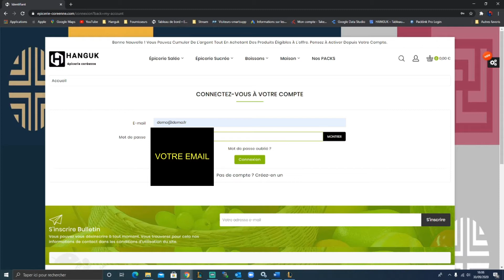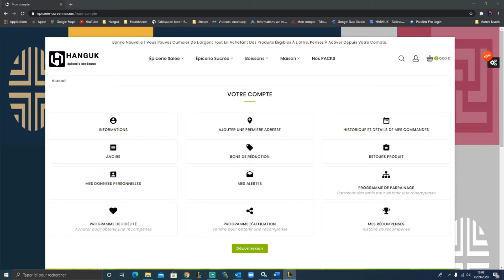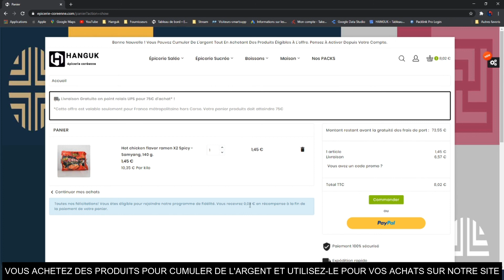Comment activer son compte fidélité sur notre site epicerie-coreenne.com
Bonne nouvelle pour nos clients, vous pouvez activer dès aujourd'hui votre compte fidélité sur notre pour cela
1/ Vous rendre sur votre compte avec votre id et mp
2/ Cliquer sur programme fidélité
3/ Demander à vous souscrire à l'option fidélité
4/ Attendre que votre programme soit validé
5/ Profiter au maximum de vs achats en cumulant de l'argent et l'utiliser pour vos prochaines achats